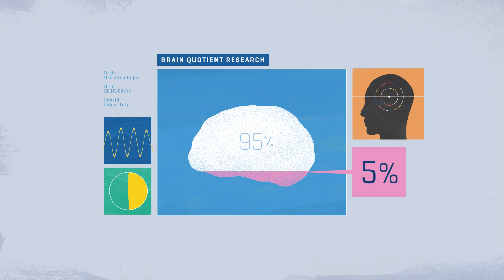Looxid Labs VR Analytics Introduction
We can measure various types of biometric data including eye movement, brainwave, facial expression, and heartbeat without interrupting users.
The data can reveal how the users felt with particular objects in certain scenes.